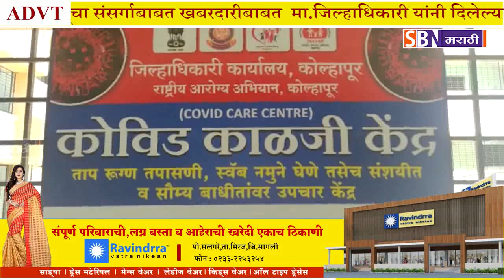Kolhapur | सलग दुसर्‍या दिवशी आजरा तालुक्यात कोरोनाचा बळी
सलग दुसर्‍या दिवशी आजरा तालुक्यात कोरोनाचा बळी, 52 वर्षीय व्यक्तीचा मृत्यू, कोल्हापूर जिल्ह्यातील कोरोना बळींची संख्या 8 वर.@